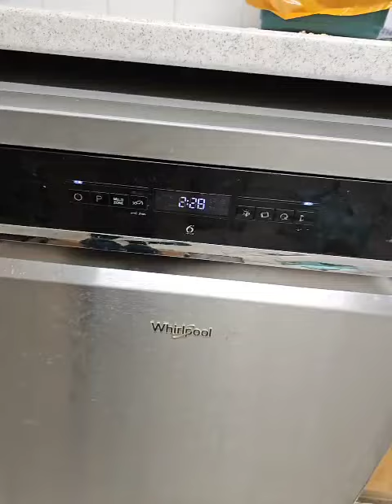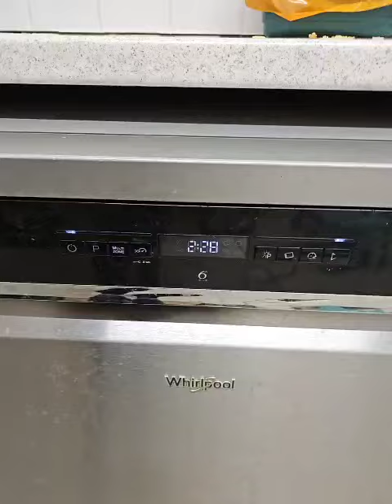Whirlpool Dishwasher WFO3P33DLXUK 65'c wash